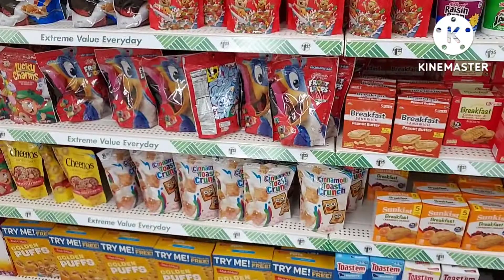Huge Dollar Tree Store 🌳 Frozen Foods & Groceries Plus 🧊 ASMR Shopping Sounds.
It's a Huge Dollar Tree Store that had lots of grocery products plus frozen foods on display that day. ASMR Shopping Sounds for entertainment only.